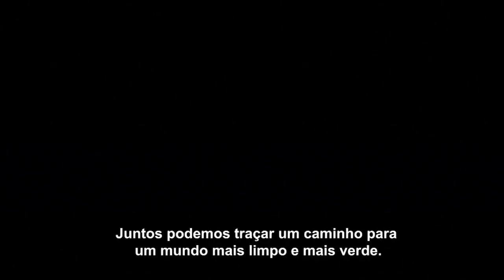ONU: 8 milhões de toneladas acabam nos oceanos todos os anos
No Dia Mundial do Meio Ambiente – 5 de junho –, secretário-geral das Nações Unidas, António Guterres, pede que mundo acabe com a poluição plástica. Confira a mensagem na íntegra.

“Um planeta saudável é essencial para um futuro próspero e pacífico. Todos nós temos um papel a desempenhar na proteção de nossa única casa. Mas pode ser difícil saber o que fazer ou por onde começar.

É por isso que este Dia Mundial do Meio Ambiente tem apenas um pedido. Acabe com a poluição plástica.

Nosso mundo está sendo inundado por resíduos plásticos prejudiciais. Todos os anos, mais de 8 milhões de toneladas acabam nos oceanos. Os microplásticos nos mares agora superam as estrelas da nossa galáxia. De ilhas remotas ao Ártico, nada mais está intocado. Se as tendências atuais continuarem, até 2050 nossos oceanos terão mais plástico do que peixes.

No Dia Mundial do Meio Ambiente, a mensagem é simples: rejeite o plástico descartável. Recuse o que você não pode reutilizar. Juntos, podemos traçar um caminho para um mundo mais limpo e mais verde. Obrigado.”